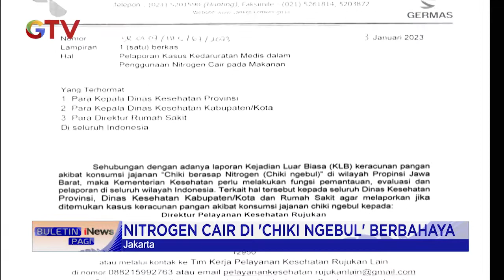Waspada Bahaya Jajanan 'Chiki Ngebul' BuletiniNewsPagi 14/01